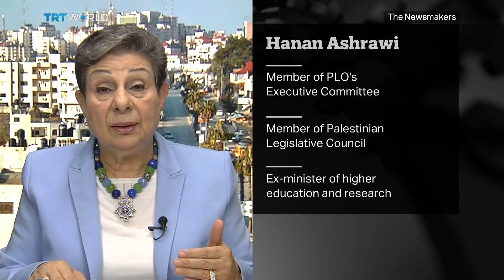PLO: Prohibited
The Washington office of the Palestine Liberation Organisation served as a de-facto Palestinian diplomatic mission in the US capital. Last year, the Trump administration shut it down. Now, the government has denied a US travel visa to a senior PLO executive. Hanan Ashrawi has negotiated with US Secretaries of State and met several presidents. So, the decision earlier this month to bar her entry to the United States for the first time came as quite a surprise. But many see it fitting a pattern of Trump forging stronger ties with Israel at the expense of the Palestinians.  So why was she refused entry?

Guest:
Hanan Ashrawi
Member of the PLO's Executive Committee